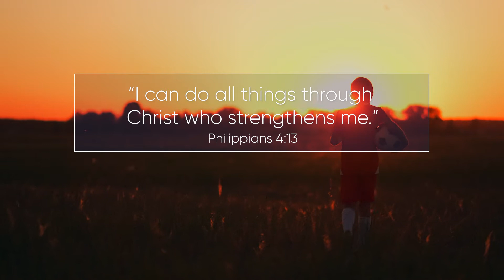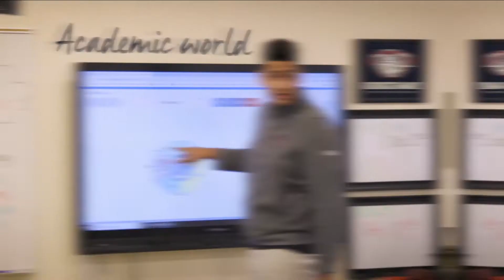Interview Video Edit with Graphics - KWCS Athletics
Edited a series of videos for the new King's Way Christian Schools website. Each one highlights a different department of the school. This focuses on the schools Athletics and all it has to offer.